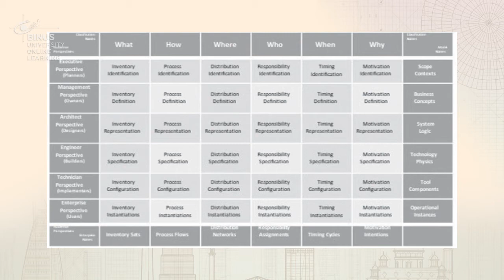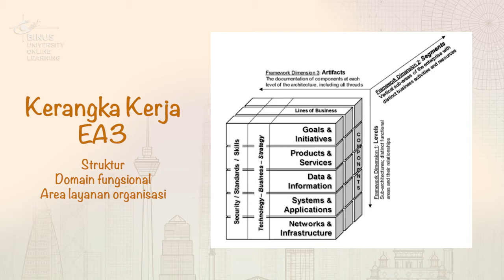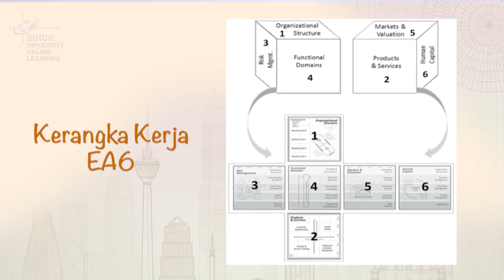05. Kerangka Analisis dan Dokumentasi Produk & Layanan Bisnis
Credit title:

Subject Matter Expert : Sucianna Ghadati Rabiha, S.Kom., M.Kom
Dokumenter: Binus University
Uploaded by: Knowledge Management and Innovation Binus University